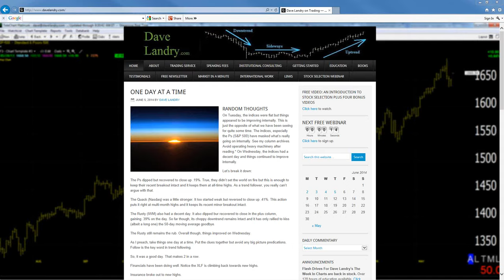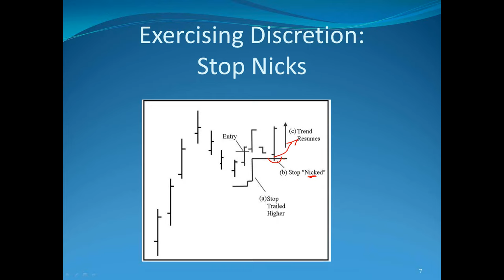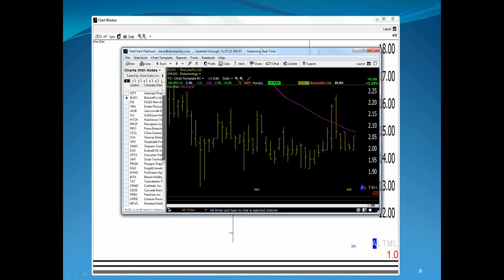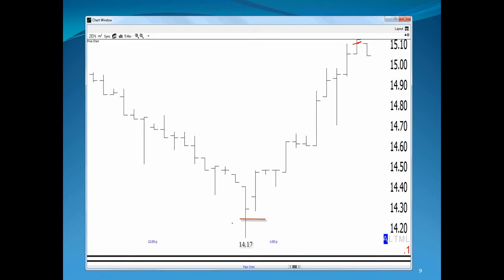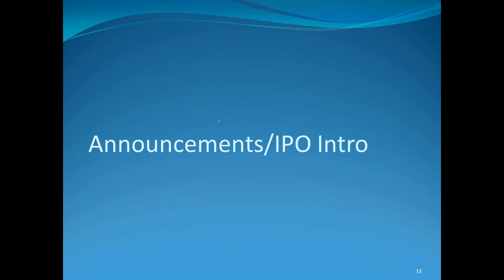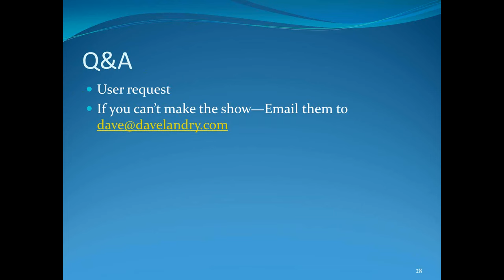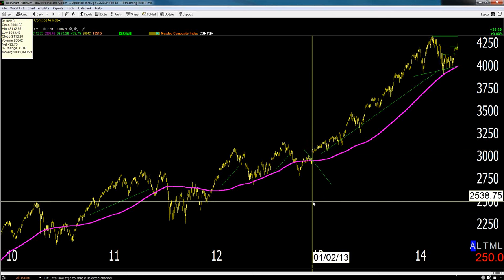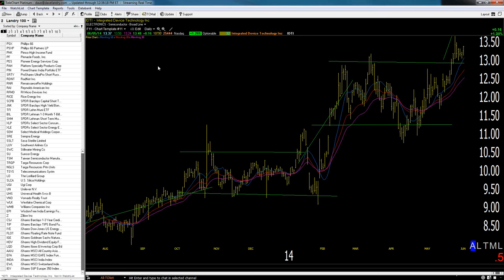Dave Landry's The Week In Charts (Classic) 06/05/14-Surviving Stop Nicks, IPOs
Dave lectures on trading, answers your trading questions, and analyzes your stock picks. In this episode he continued his discussion on why you should trade IPOs and exercising discretion on stop nicks.